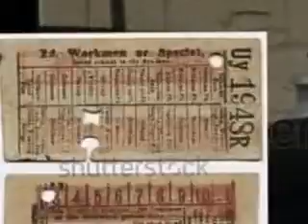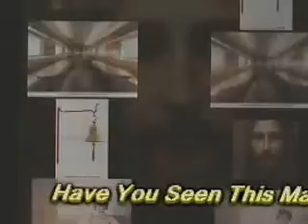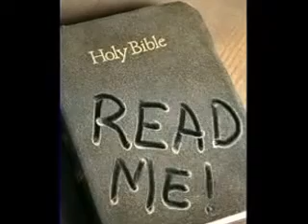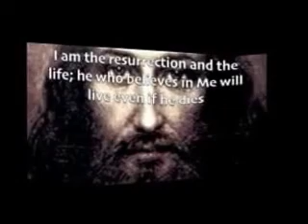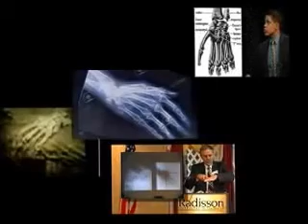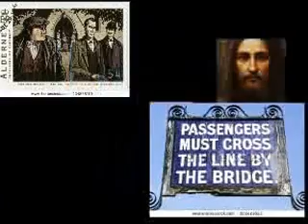End Times: Sherlock Seeks His Face ( Jesus)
Sherlock Is In Search Of His Man Again... Hopping Old Trains ,In & Out Of Stations,Showing Photos Of Jesus To All, We Also Have A Nice Selection Of The Shroud Of Turin Evidence Revisited! From History Channel..And Much More New Updates Out There Check It Out !